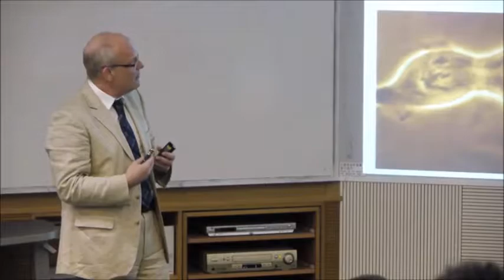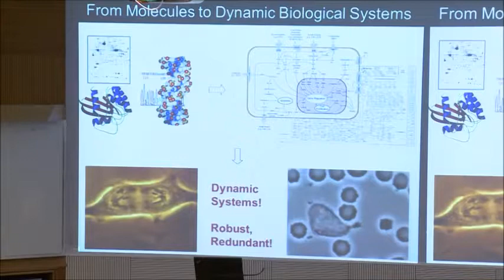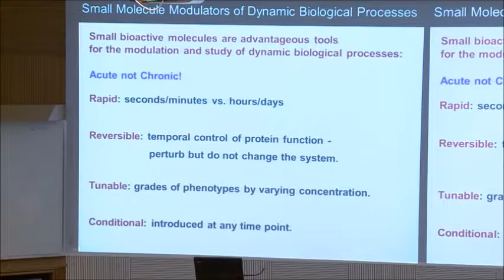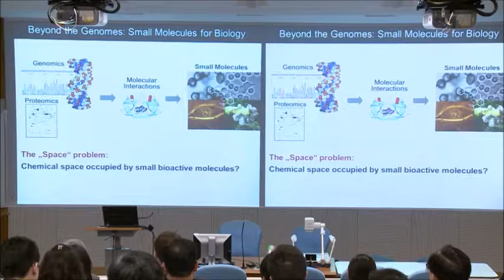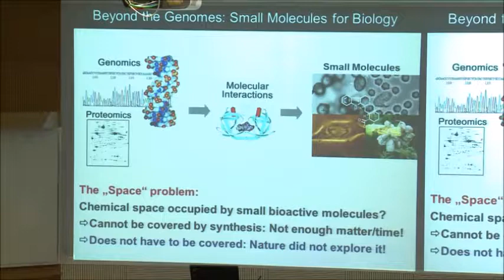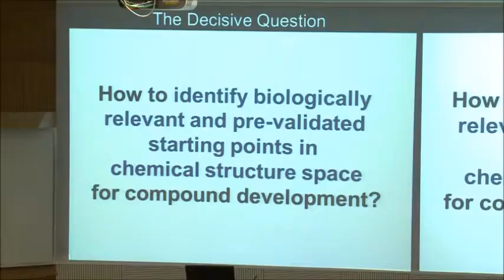2 Introducing Dynamic Biological System